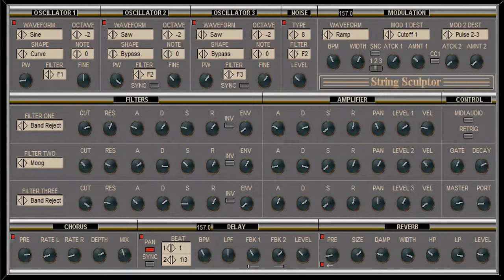String Sculptor || Free VST Plugin || String Synth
String Sculptor Free String VST Plugin

A Texture synth with the capability to create anything from a smooth mono pad to leads and host synced dance rhythms.

Three VA style oscillators, each with an independant waveshaper, tuning and filter routing.
Noise section with a choice of ten noise waves .
Three filter banks each with a choice of seven filter types.
Seperate amp provided for each filter bank.